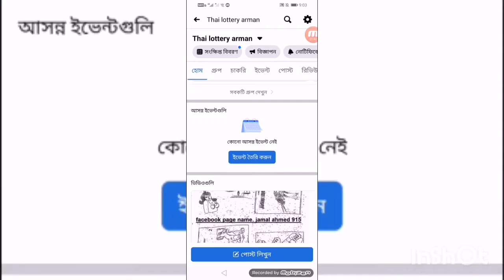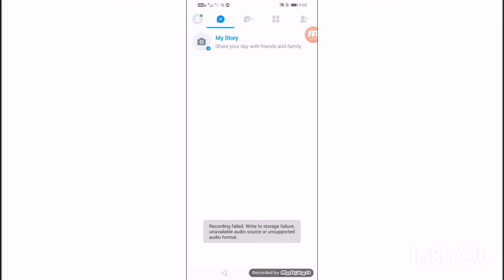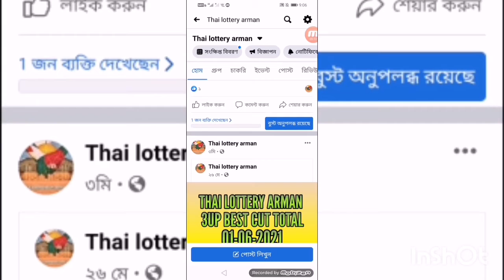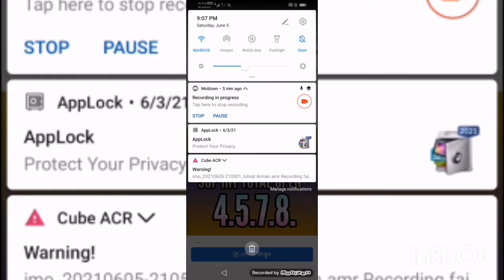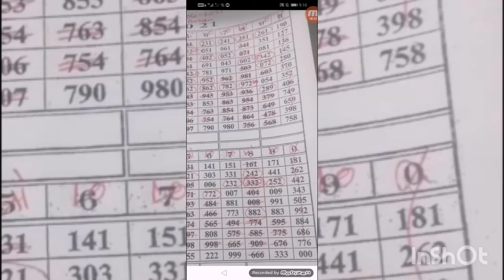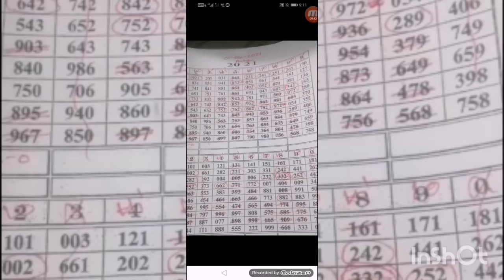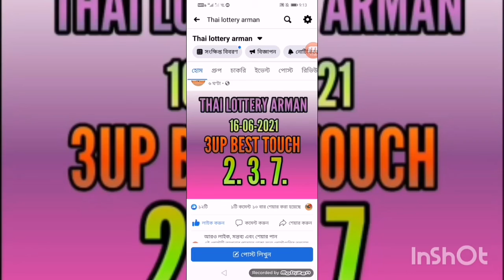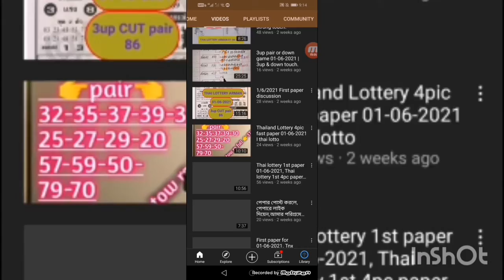THAI LOTTERY ভি আই পি থেকে সাবধান হোন আর না হলে সব শেষ হয়ে যাবে 16-06-2021 ভিডিওটি এক দেখেন ভাই আপনি